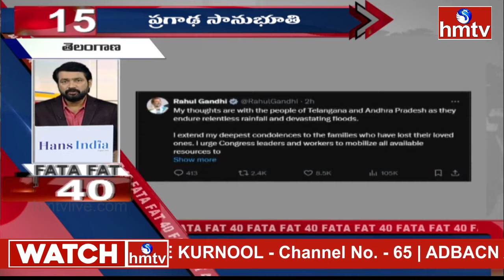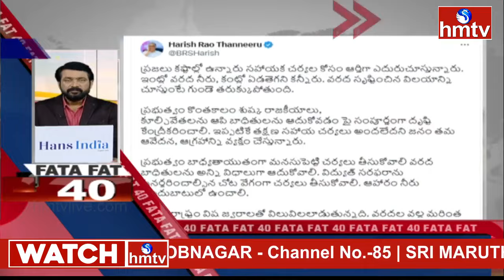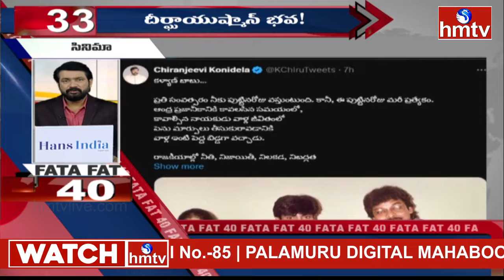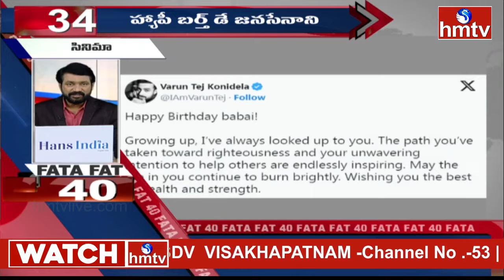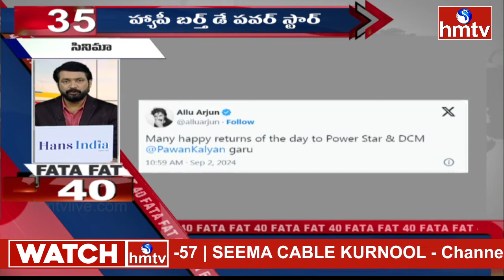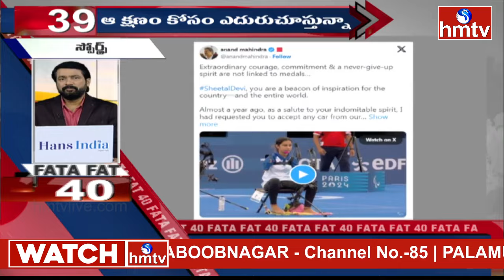FATAFAT 40 News | Telugu News Headlines | 02-09-2024 | hmtv